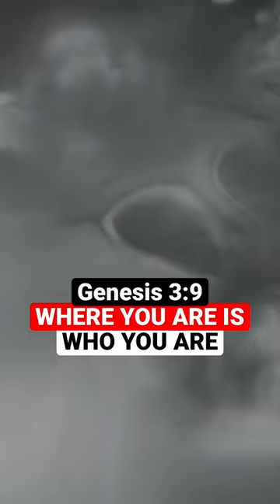My True Identity is With God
Produced by Eric Clayton